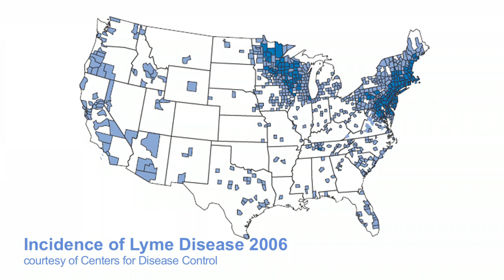Paul Epstein - Infectious Disease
How global climate change is accelerating the spread of Lyme disease and other infectious diseases. Interview conducted by Maria O'Meara, January 2011. Shot and edited by Ian Brownell.